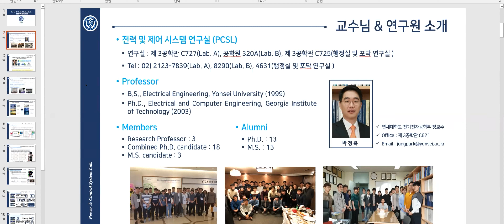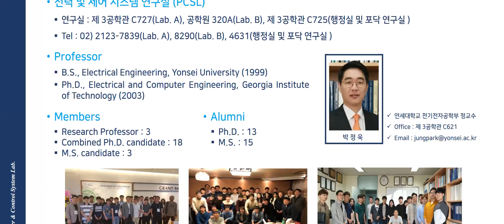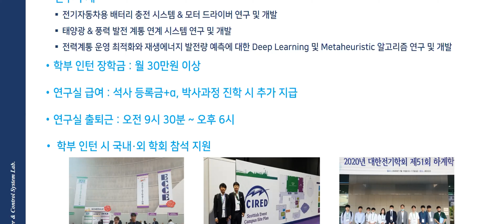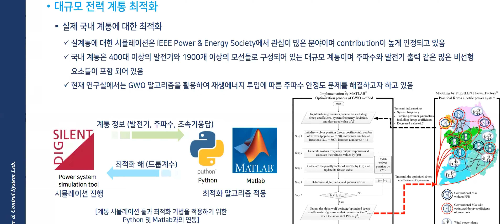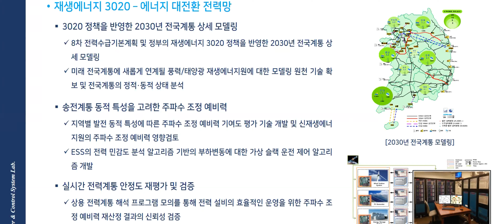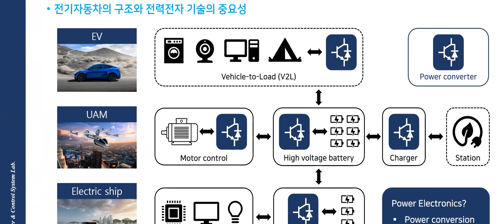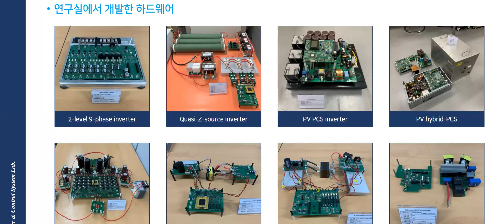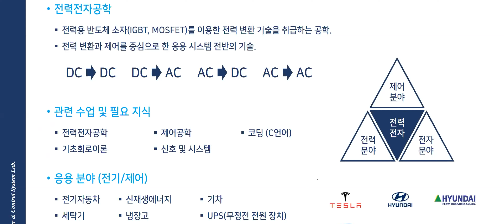[💙2021 OpenLab💙] 박정욱 교수님 전력 및 제어시스템 연구실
🦅 연세대학교 전기전자공학부 박정욱 교수님의 2021 Open-Lab 행사 영상입니다.

🦅 대학원 입학 관련 문의
      위치 : 제4공학관 D301

🦅 연구실 관련 문의
      위치 : 제3공학관 C621